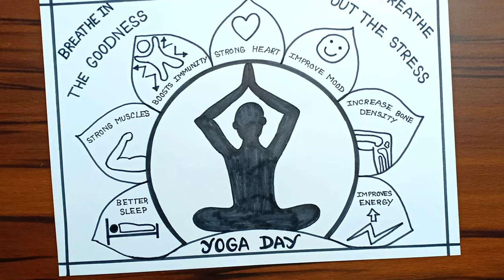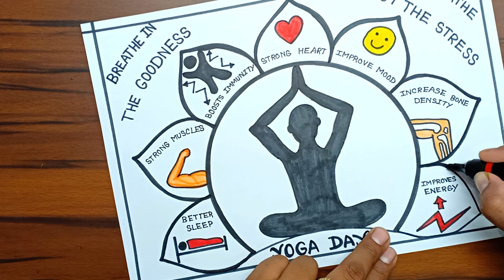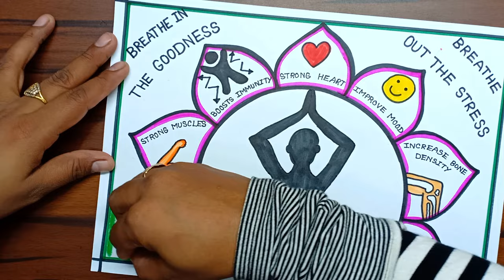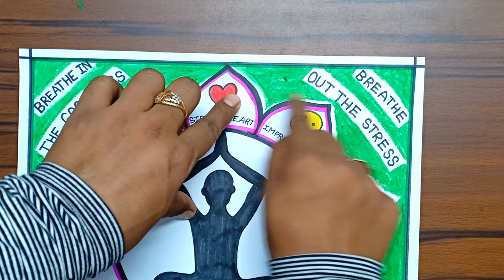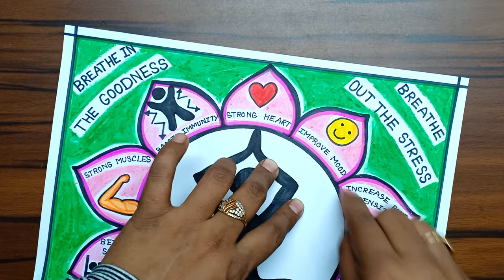Yoga Day Drawing | Yoga Day Poster | Hum Fit To India Fit Poster | Stay Active Be Healthy Drawing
Yoga Day Drawing | Yoga Day Poster

I Used A4 Size Sheet
Black SketchColour Used For Drawing
Sketch Colours And Oil Pastel Colours Used For Colouring